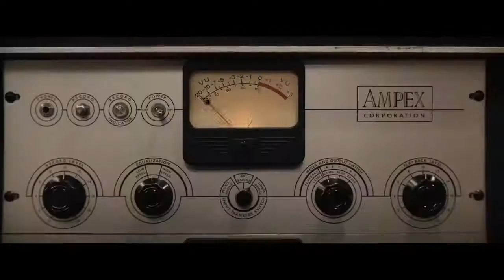2020movie RESPECT Official Trailer HD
RESPECT Official Trailer (2020) Aretha Franklin, Jennifer Hudson, Biopic Movie HD.mp4